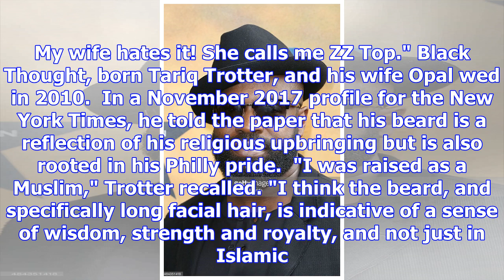The roots' black thought has one of the most iconic beards in hip-hop...and his wife hates it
There aren't that many men in hip-hop who have a more iconic look than The Root's MC Black Thought. ...